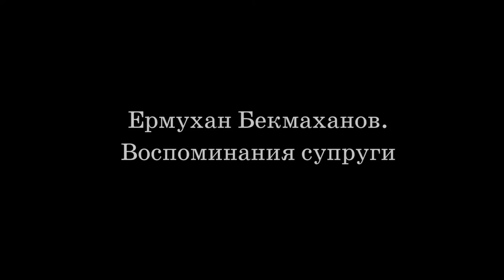Ермухан Бекмаханов. Воспоминания супруги